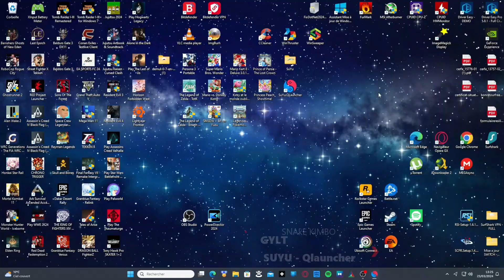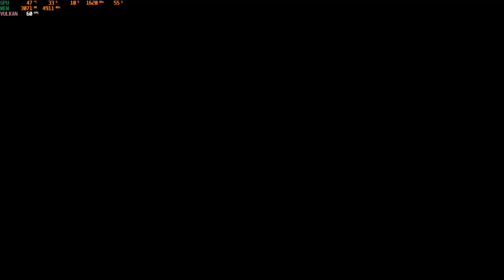👍GYLT - JEU SWITCH - SUYU 60FPS - Test Emulateur PC👍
Nouvelle vidéo SWITCH EMULATEUR

GYLT - SUYU 60FPS
ALL DLC

MODE HOME Menu SUYU - Qlauncher

Laissez en commentaire votre préférence sur les deux émulateurs ❤️

DEMANDEZ-MOI EN MESSAGE SI VOUS VOULEZ UN TEST COMPLET DE JEU.

SNAkE KIMBO 2024